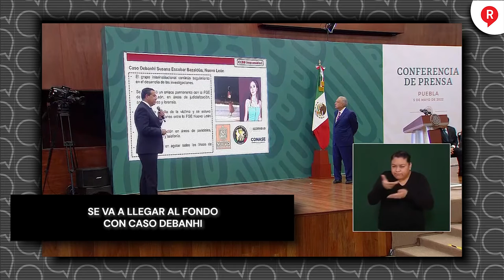Se va a llegar al fondo con caso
Video El subsecretario de seguridad, RicardoMejía, destacó que con caso Debanhi “se agotarán todas las líneas de investigación”, indicó que hay grupo interinstitucional dando seguimiento.DebanhiEscobar 👇👇👇